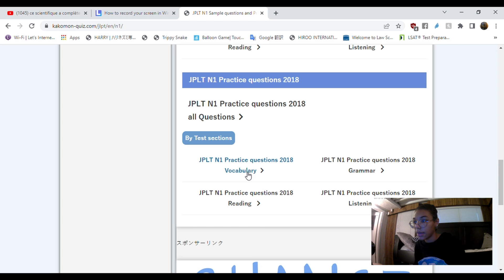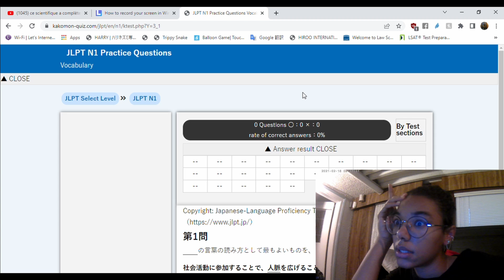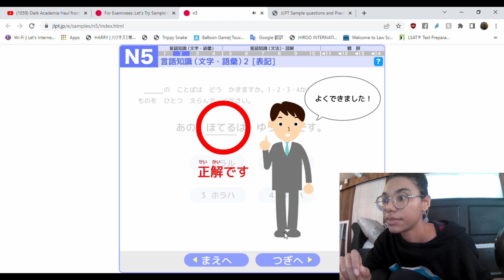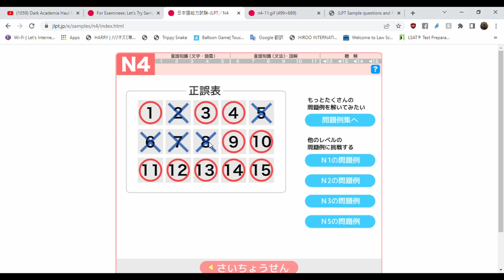1st Video Diary - Taking a Practice JLPT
Here is my first try at the JLPT, hope I'm gonna be able to process well throughout the year :)